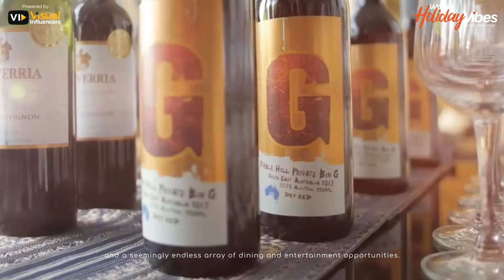Jet-Set Trio: Unveiling Triple Holiday Vibes in Dubai, Bangkok & Koh Samui | World Holiday Vibes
Embark on an unforgettable journey with World Holiday Vibes as we explore the enchanting landscapes of Dubai, the vibrant streets of Bangkok, and the tropical paradise of Koh Samui!

Dive into Dubai's Extravaganza: From the iconic burjkhalifa to the bustling souks, experience the opulence and charm of this modern marvel in the heart of the desert.

 Bangkok's Urban Tapestry: Immerse yourself in the vibrant tapestry of Bangkok's street life, from the lively markets to the historic temples, this city is a treasure trove of cultural wonders.

 Koh Samui's Tropical Oasis: Relax and rejuvenate on the pristine beaches of Koh Samui, surrounded by crystal-clear waters and lush greenery, the perfect tropical escape.

Join us as we capture the essence of these three incredible destinations, providing you with a virtual passport to your next dream holiday. Whether you're a seasoned traveller or planning your first holiday, our Triple HolidayVibes series is your gateway to the ultimate travel experience.